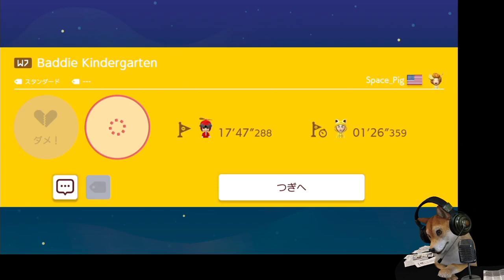アメリカの鬼畜ワールド最終面!ゲームオーバーを乗り越えて完全制覇へ!【Super Mario Maker 2 DOG】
ワールド攻略切り抜きようやく終わりだわん!

マリオメーカー2 世界の難関コースに挑むイヌシリーズ